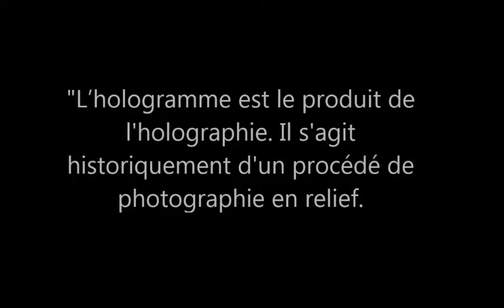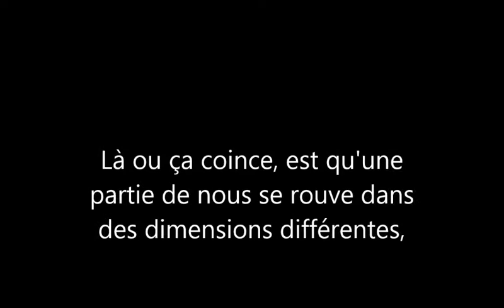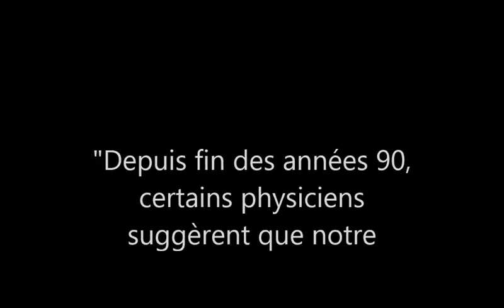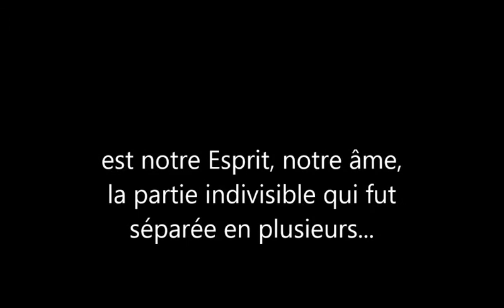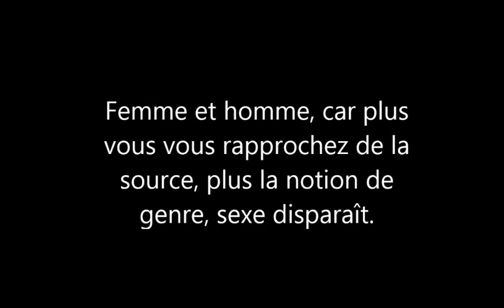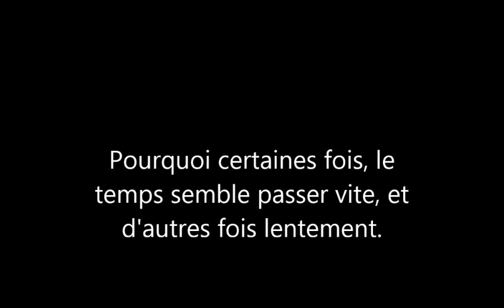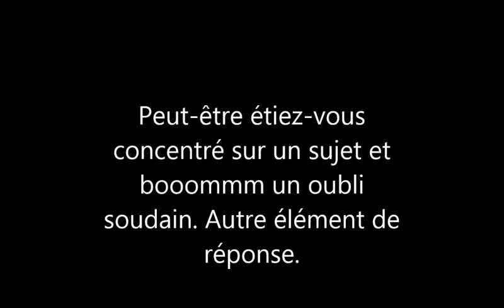Hologramme Dimensionnel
Nous vivons dans un monde holographique.